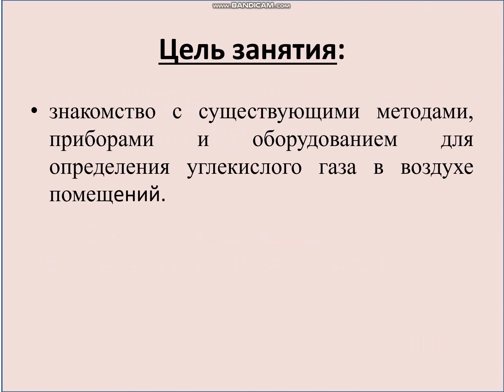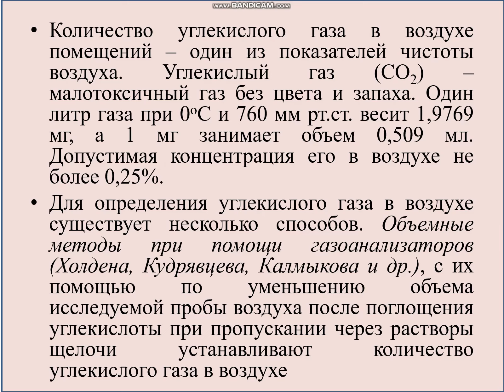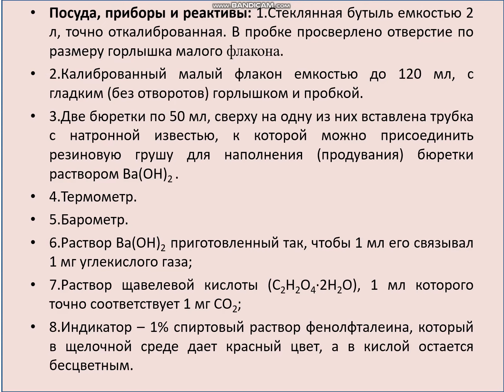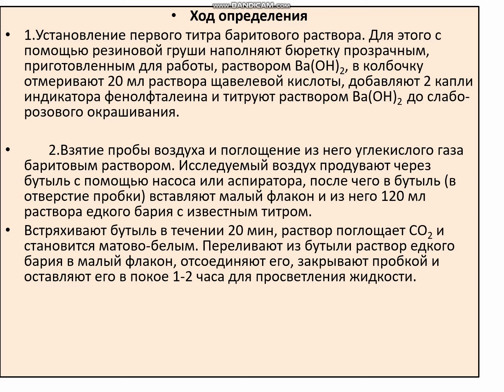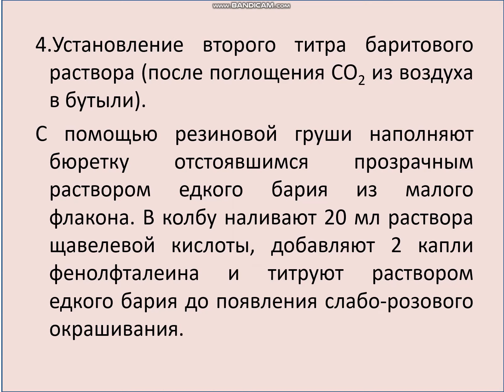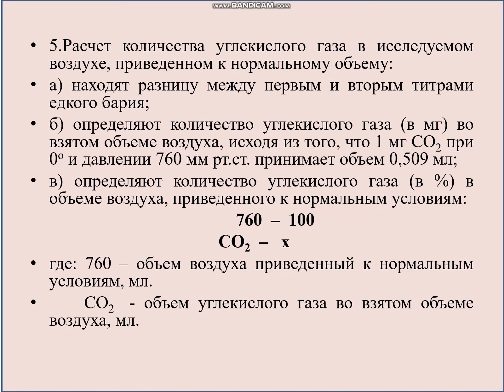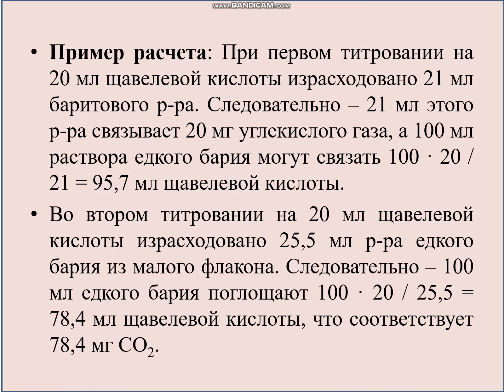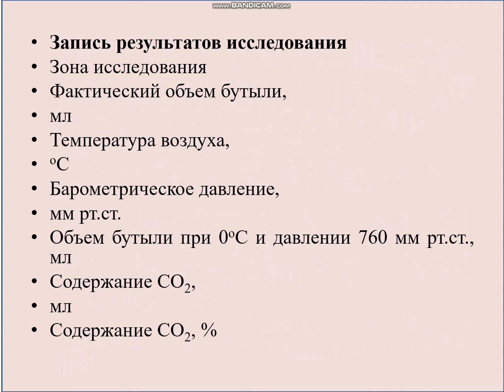ОПРЕДЕЛЕНИЕ УГЛЕКИСЛОГО ГАЗА В ПОМЕЩЕНИИ